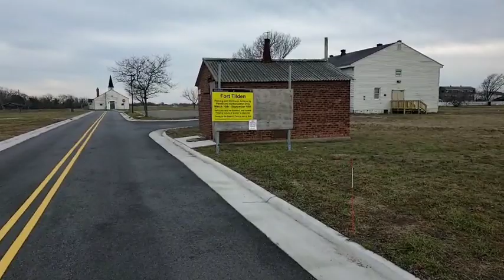Fort Tilden Walking Tour